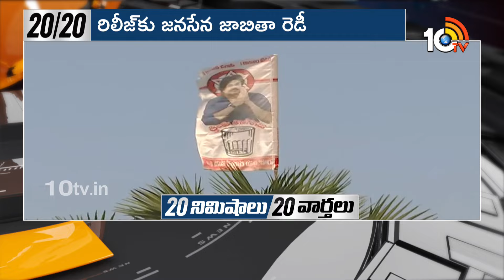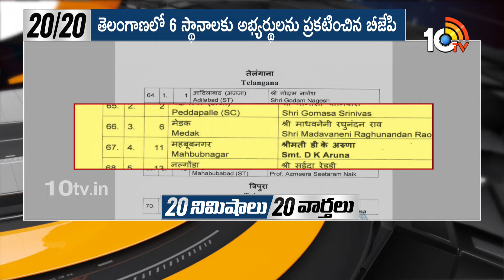Top 20 News | CM Jagan Tour | TDP Second List | Janasena Second List | BJP | Aroori Ramesh | 10TV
10TV is one of the Largest Content producing Telugu News Channel in Telugu States. Its one of the leaders in the production and broadcasting of un-biased and comprehensive news.
10TV offers round the clock coverage of latest breaking news and unique mix of news bulletins, current affairs and Entertainment programmes.
10TV Youtube Channel offers Latest News from Telugu States, Politics, Entertainment, Health, Sports Lifestyle, Devotional, National News, International News and lot more.!

హాయ్,
10టీవీ యూట్యూబ్ చానల్‌కి స్వాగతం. 10టీవీలో ప్రసారమయ్యే కథనాలతో పాటు ఆసక్తికరమైన మరెన్నో అంశాలను 10టీవీ యూట్యూబ్ చానల్లో మీకు అందిస్తాం. మా వీడియోలలో మీకు నచ్చిన వాటిని మాకు తెలియజేయండి. అలాంటి మరిన్ని కథనాలను మీకు అందించేందుకు ప్రయత్నిస్తాం. నచ్చిన వీడియోలను మరింత మందికి షేర్ చేయండి. చానల్‌ను సబ్‌స్క్రైబ్ చేయడం మరిచిపోకండి. ధన్యవాదములు.!